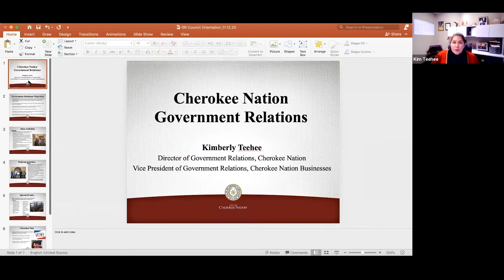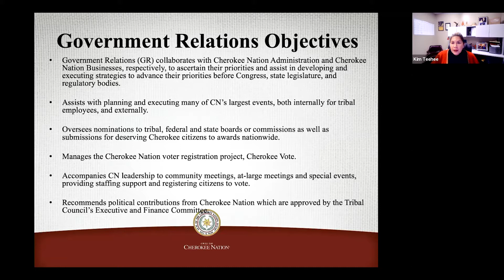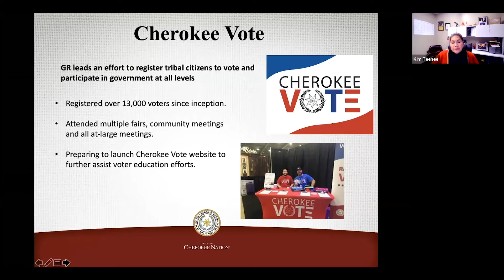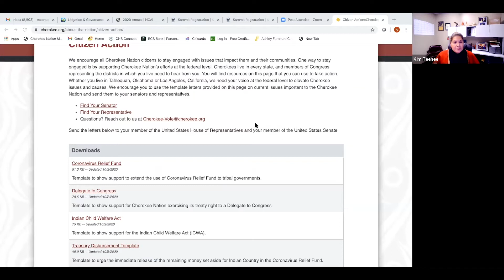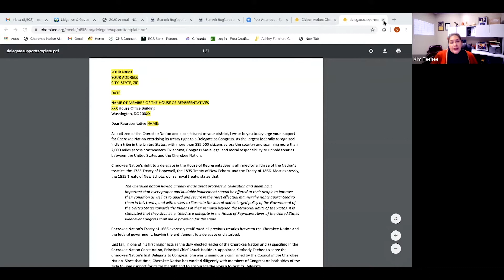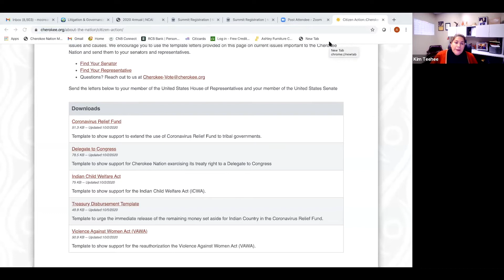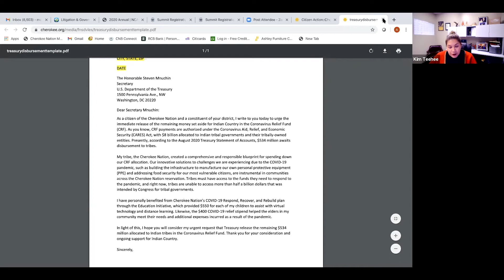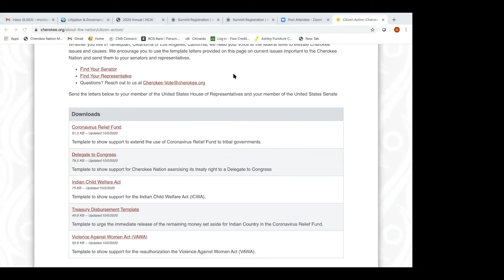2020 December Legislative Update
Cherokee Nation Congressional Delegate Kim Teehee discusses national legislation important to Cherokees and Indian country, and CN Government Relations Deputy Director Adam McCreary updates us on Oklahoma legislation.